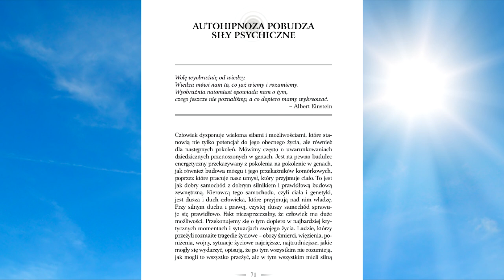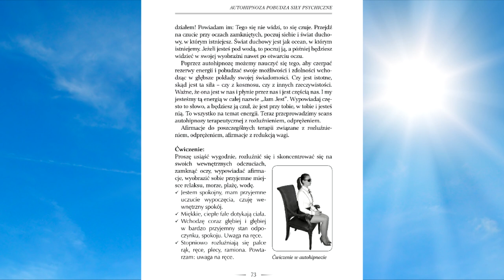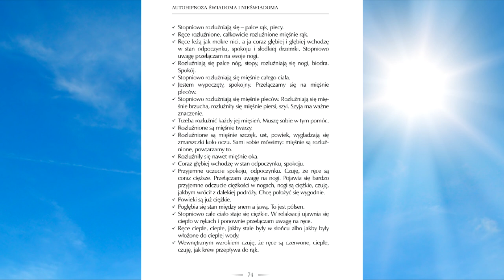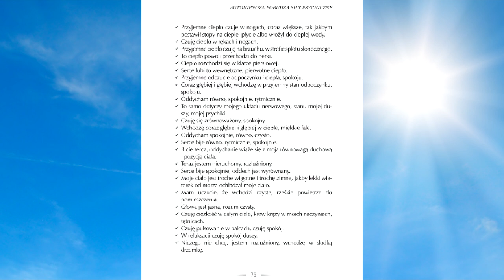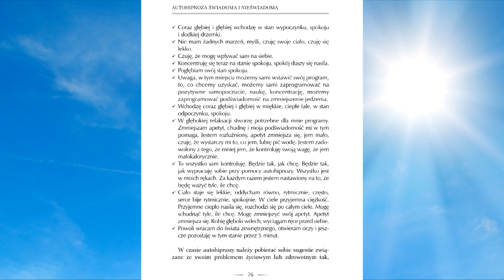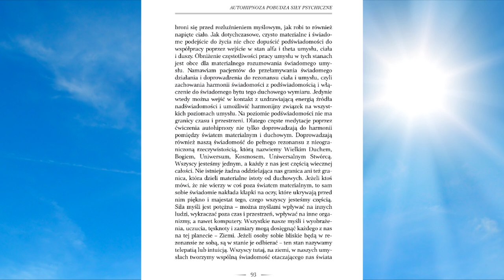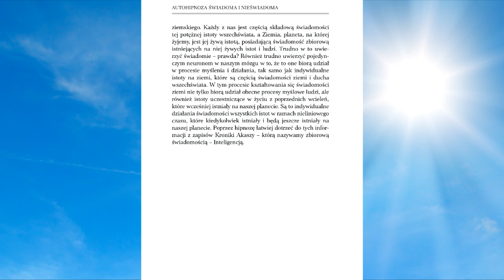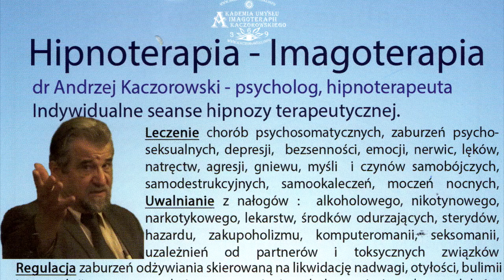AUDIOBIOK - AUTOHIPNOZA -DZIAŁ IV ,,AUTOHIPNOZA POBUDZA SIŁY PSYCHICZNE ,,NAGRANIE NA FILMIE TV-INFO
TV INFO 2015 AUTOHIPNOZA ŚWIADOMA I NIEŚWIADOMA-DZIAŁ IV ,,AUTOHIPNOZA POBUDZA SIŁY PSYCHICZNE,, NAGRANIE NA FILMIE W POSTACI AUDIOBOOKA EBOOKA,AUTENTYCZNEJ TREŚCI KSIĄŻKI. AUTOHIPNOZA KACZOROWSKIEGO JEST WYJĄTKOWYM PRZEKAZEM ANDRZEJA KACZOROWSKIEGO O PRACY Z ŚWIADOMOŚCI Z PODŚWIADOMOŚCI JAKO SKUTECZNEJ TERAPII TWOICH OGRANICZEŃ. Z TĄ KSIĄŻKĄ WKROCZYSZ W NOWĄ ERĘ UZDRAWIANIA !... CORYRYRING ANDRZEJA KACZOROWSKIEGO 2010 ZAPRASZAMY NA NASTĘPNE ODCINKI.